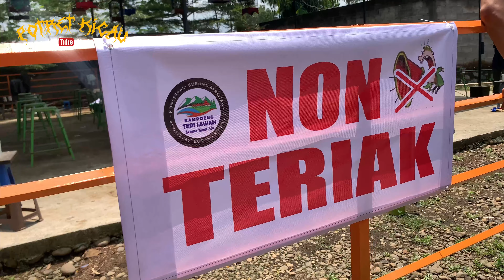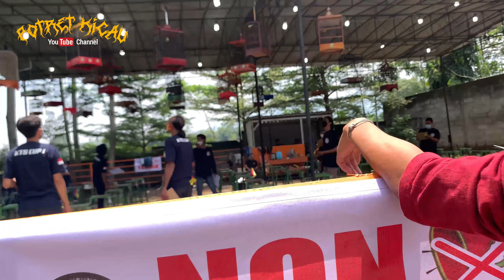SILATURAGAN KTS CUP 1 BOJA KENDAL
SILATURAhmi sambil GANtang di acara KTS CUP 1